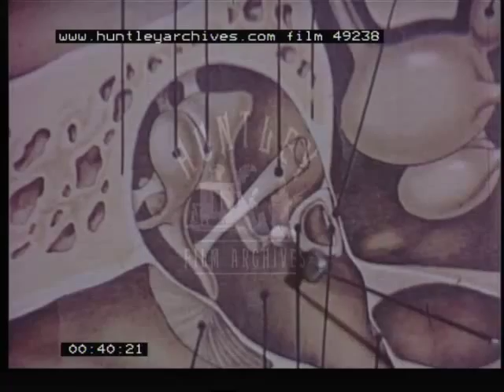Lady and Tuning Fork, 1960s - Film 49238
Lady and a tuning fork
surgeon with mirror on his head looks at a chart with an ear and innner ear shown
Inner ear surgery